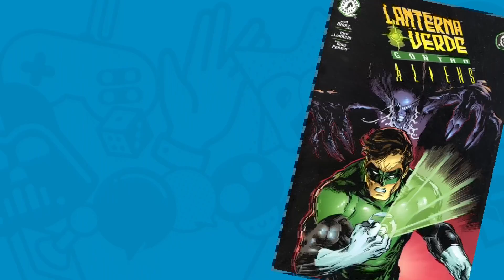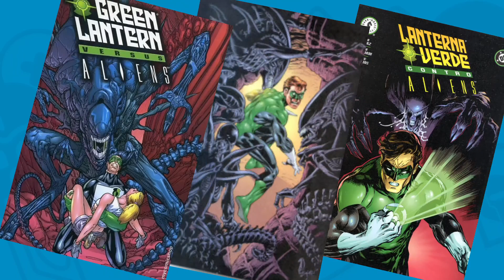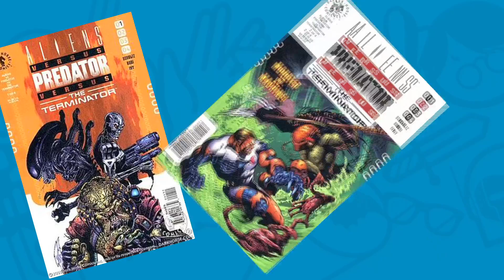ALIEN: COVENANT - O QUE FIZERAM COM A FRANQUIA?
Aliens por todo canto nesse programa Uplay. Pra alegria da Katiucha, que odeia baba. hauhau
Essas criatura já lutaram contra muitas figuras icônicas da cultura pop, como Superman e o Exterminador do Futuro. Além disso o novo filme está gerando opiniões bastante polêmicas na galera.
Completando esse episódio o game Momodora.